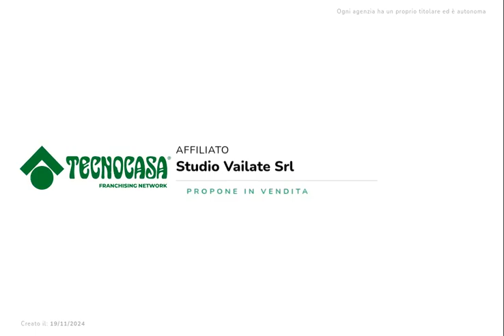CALVENZANO: RESIDENZA MARIANNA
Nuovo intervento edilizio residenziale elegante e innovativo, prevedendo linee visionarie sia in concept estetico sia nella gestione degli spazi abitativi.